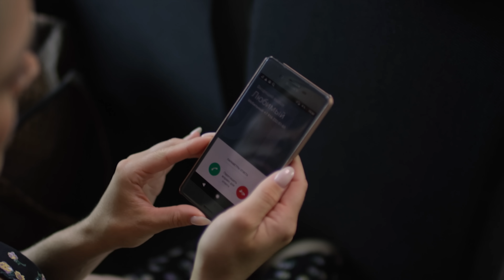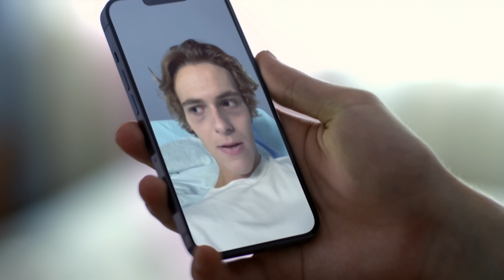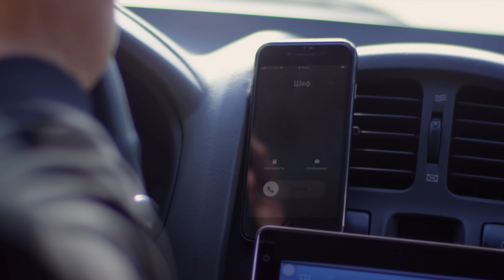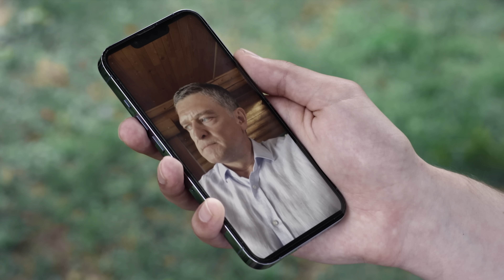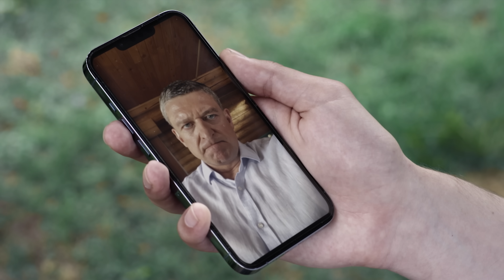▶️ Жених из хорошей семьи 4 серия 🎬 Детектив 2023 - 4К 💝 Фильмы, сериалы, кино 💝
🔥🎬 Жених из хорошей семьи 4 серия смотреть онлайн 🎬 ХИТ! Детектив - 4К 🔥

💬  ЭПИЗОДЫ ВИДЕО  ⏷
00:00:00 Жених из хорошей семьи

💬 О ФИЛЬМЕ ЖЕНИХ ИЗ ХОРОШЕЙ СЕМЬИ ⏷
Алена — главная героиня, как и многие девушки, мечтает о счастливом замужестве и семье. Совсем скоро ее возлюбленный Егор делает ей долгожданное предложение руки и сердца. Кажется, оба молодых человека счастливы, ведь совсем скоро они будут связаны узами брака.

Однако совершенно неожиданно для обоих в жизни Егора, воспитывавшегося в детдоме, появляется его отец, которого он ранее никогда не видел. Мужчина заявляет, что хочет исправить ошибки прошлого, а потому зовет сына жить к себе и предлагает ему хорошее место в собственной компании.

Однако у Игоря есть семья — молодая жена, второй сын, считавший себя единственным наследником. Они совсем не рады появлению в доме Егора и Алены. Вместо того, чтобы строить собственную семью, Алена вынуждена погрузиться в тайны и интриги чужих, странных и опасных людей…

Год: 2023
Режиссер: Сергей Артимович
Актёры: Елизавета Пащенко, Иван Архангельский, Сергей Комаров, Валентин Смирнитский, Семен Арзуманов, Кристина Строителева, Янина Соколовская, Диана Бадагиева, Константин Павлов